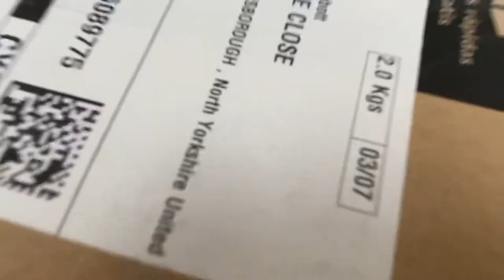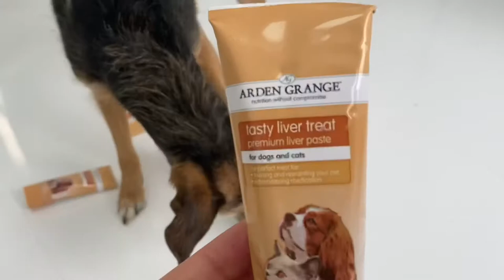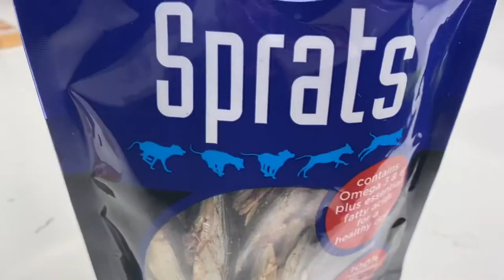Let’s Talk About Canine Enrichment- Part Two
Hello everyone! Today we’re going to be talking about canine enrichment, again! I’ve just completed an online course on the topics and it inspired me to start getting creative with enrichment for Bailey. Today I talk further about some of the benefits and reasons why enrichment is important for all dogs.

3 x 75gram Arden Grange Liver Paste Dog Treat £10.99

Chicken Feet Natural Nutritious Dog Treats in a 5 Litre £18.99

Idepet Dog Toy Ball, Nontoxic Bite Resistant Toy Ball for Pet Dogs Puppy Cat, Dog Food Treat Feeder  £5.99

Trixie Snack Snake, treat activity toy for dogs £4.99

Hollings Hollings Sprats, 100g £3.49